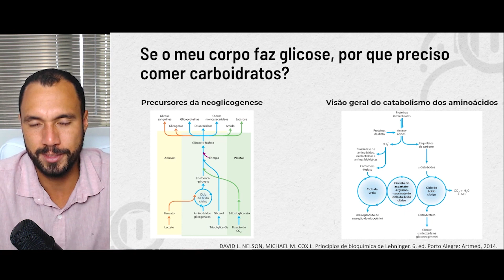NUTRI, se o meu corpo faz glicose, por que preciso comer carboidratos?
Assista ao vídeo e entenda por que a ingestão adequada de carboidratos é recomendada.

Me acompanhe também no instagram: